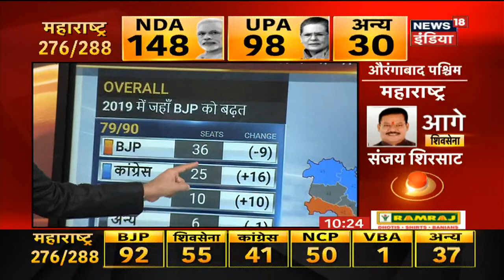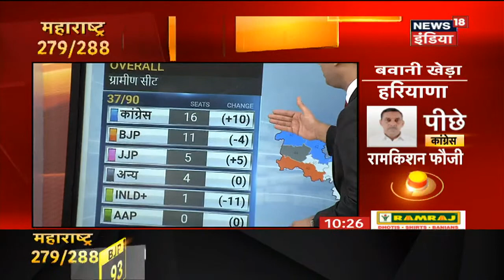कौन बनेगा Haryana और Maharashtra का सरताज | Maharashtra-Haryana Election Results 2019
आज देश भर की निगाहें Maharashtra और Haryana पर टिकी रहेंगी. आज ये तय हो जाएगा कि इन दो राज्यों में बीजेपी की सरकार बनी रहेगी या फिर किसी और को मौका मिलेगा? इन दोनों राज्यों में वोटों की गिनती सुबह 8 बजे से शुरू होगी. यहां 21 October को वोटिंग हुई थी. इसके अलावा आज देश के 18 राज्यों की 51 Vidhan Sabha और दो Lok Sabha सीटों पर उपचुनाव के नतीजे भी आएंगे.